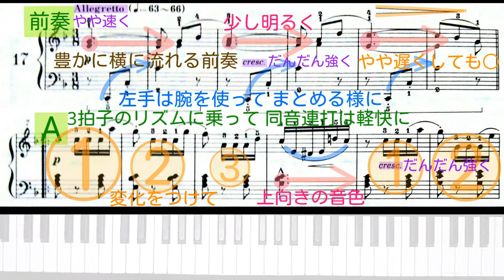【全国1位が教える】ブルグミュラー：おしゃべり Burgmüller: La Babillarde Op.100-17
楽し気にぺちゃくちゃと喋る様な作品ですね。
同音連打は常に軽やかに弾ける様意識して下さい。
特に左手の同音連打は強くなりやすいので気を付けましょう。

〇第11回ヨーロッパ国際ピアノコンクールin Japan 課題曲オリジナルコース

〇第14回ベーテン音楽コンクール
課題曲コース 小学1・2年生 / 小学3・年4生 / 小学5・6年生部門

〇2020年度ブルグミュラーコンクール

▼楽譜： ブルグミュラー「25の練習曲」より 17番（全音楽譜出版社）